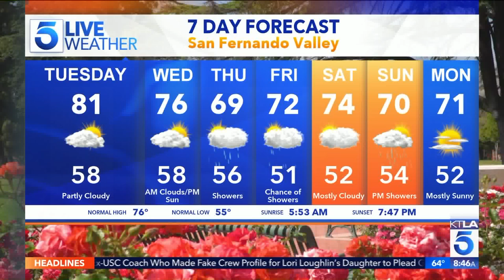Claire Holt on her Newborn Baby & the New Movie “A Violent Separation”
“A Violent Separation” hits theatres and on demand May 17th. This segment aired on the KTLA 5 Morning News, Tuesday, May 14, 2019.